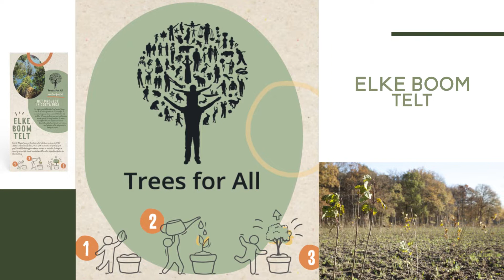Go.Green sfeerfilm Tastemakers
Go.Green is een themalijn met food producten voor de kerstpakkettenmarkt. Lekkere producten, een tikje gezonder én met deze lijn kunnen we bomen laten planten in het bedrijfsbos van Trees for All.